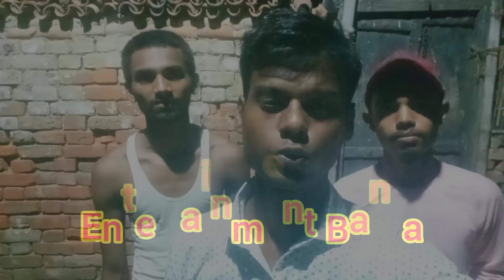Mystery of Bamboo Garden || बगीचे में भूत || Horror story 😭 Entertainment Banta || 1 🍾दारू 2 kg मीट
swagat karte hai Aapka.

Swagat hai apne Horror night vlog me